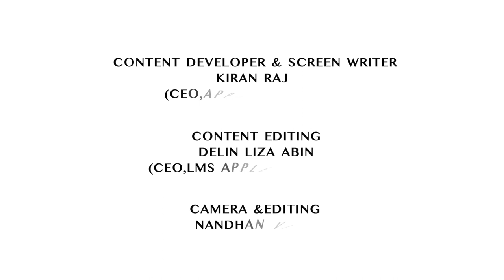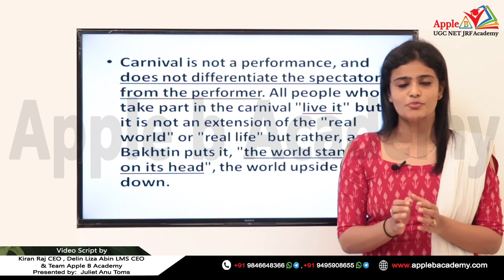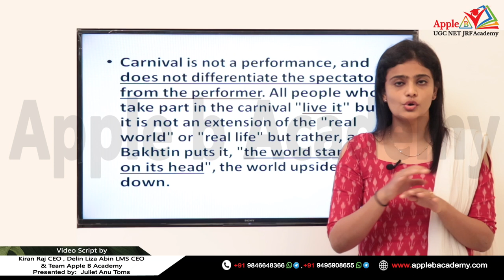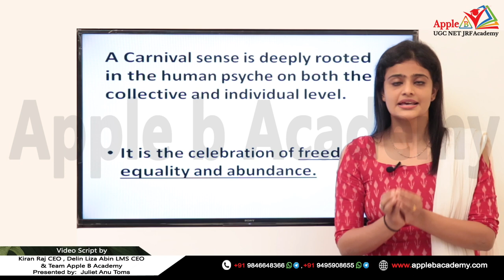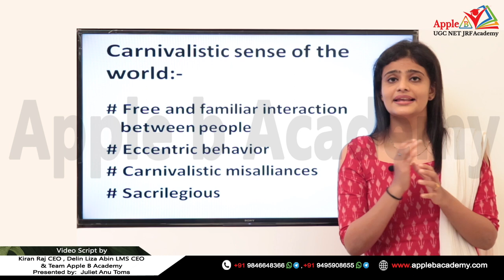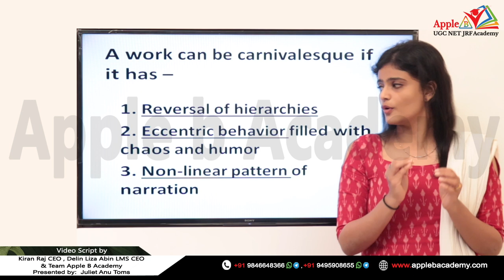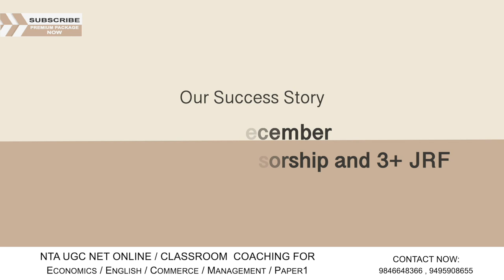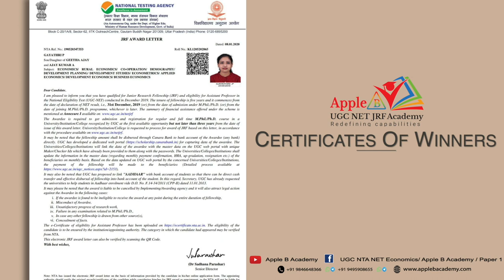NTA UGC NET ENGLISH ONLINE/CLASSROOM COACHING | LITERARY THEORY | CARNIVALESQUE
ADMISSIONS OPEN FOR NTA UGC NET ENGLISH !!!

NTA UGC NET JRF ECONOMICS / COMMERCE / ENGLISH / PAPER 1 / MANAGEMENT - Intensive Coaching As per Newly introduced Online format and 🌟 🌟 REVISED SYLLABUS🌟 🌟  📚 📚

Number 1 Academy in terms of the number of students Qualified.
🌟 2019 December 70 + Assistant Professorship and 10+ JRF
🌟 2019 June 61+ Assistant Professorship and 5+ JRF
🌟 2018 December - 40+ Assistant Professorship and 3 JRF.
🌟 2018 July 8th - 30+ Assistant Professorship and 6 JRF. ( ECONOMICS ).
🌟 2017 November 5th - 20 Assistant Professorship and 3 JRF. ( ECONOMICS ).
🌟 Last 3.5 years overall Results - 300 + NET & 40+ JRF

Why Apple B?

🍎 We have our success marked with 300+ NET & 40+ JRF and 100% SET results.
🍎 Multiple time qualified experienced faculty with a remarkable track record.